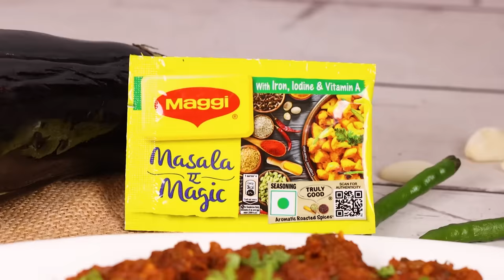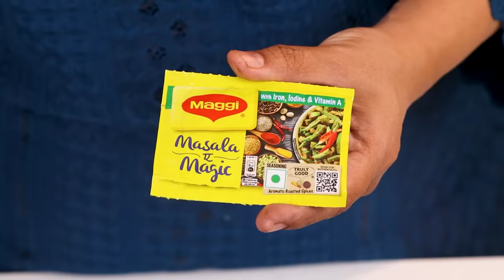वांग भाजताना या ३ गोष्टींची काळजी घ्या | चमचमीत वांग्याचे भरीत | Vangyache Bharit recipe in marathi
Vangyache Bharit is a popular Maharashtrian vegetable dish made with roasted eggplants or aubergines.
I prepared this Vangyache Bharit and made it EXTRAORDINARY using MAGGI Masala-Ae-Magic, which is a blend of roasted spices like green cardamom, clove, and aniseed which makes the meal full of flavors and delicious.
This is a very unique recipe that you can have for lunch or dinner. It turns out so delicious with
MAGGI Masala-Ae-Magic and everybody loves it. Try it yourself!

Vangyache bharit is a very easy and simple recipe. It is also popularly known as baingan ka bharta. We already have seen 2-3 bharit recipes. But today we are going to add some secret ingredient that will take this bharit to next level. Aslo I will be sharing few tips to make perfect bharit. It looks nice and tastes simply delicious. Vangyache bharit and bhakari is one of the popular menus from Maharashtrian cuisine. In this recipe vange or eggplant is roasted then peeled and mashed. Few spices are added and also tadka to make this bharit tastier. The method of making bharit vary from place to place or even house to house. Today I will show you easy and simple method. This is my personal favorite. I can have it at any time of the day. You can try this recipe at home and drop a comment for me.

Ingredients:
• 1 Brinjal
• 2 tbsp Oil
• 1 tsp Cumin seeds
• 4~5 crushed Garlic cloves
• 1 finely chopped Green chili
• 1 finely chopped Onion
• 1 finely chopped Tomato
• 1/2 tsp Turmeric powder
• 1 tsp Kala masala
• 1 tsp Red chili powder
• Gudh to taste (Optional)
• 1 sachet Maggie masala-e-magic

Method:
• Make few slits to brinjal and check it well.
• Grease it well with a little oil and roast it well from all sides on gas.
• Peel the brinjal and mash it well with the help of fork or knife.
• Heat up oil in a pan and add cumin seeds.
• When cumin seeds splutter add garlic, green chili.
• Fry it for few seconds and add onion.
• Fry it well until onion gets golden color and add tomato.
• Fry it well together until it turns nice and soft.
• Add turmeric powder, kala masala, red chili powder and fry it together for about a minute.
• Add gudh and mix well.
• Adding gudh is optional. You can skip it if you don’t want.
• Add salt and mix well. Add the mashed brinjal, coriander leaves and fry it together for about 4-5
  minutes.
• Add Maggie masala-e-magic and mix well. Fry it for about a minute and vangyache bharit is all
  ready.
• You can have it with bhakari or with varan bhat as side dish. It goes well with chapati or fulka or
  poli too.